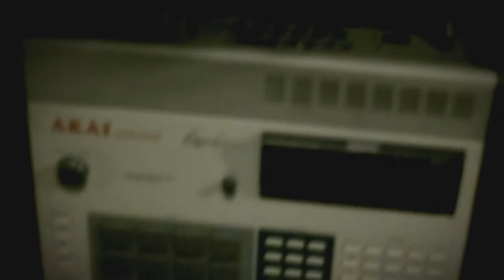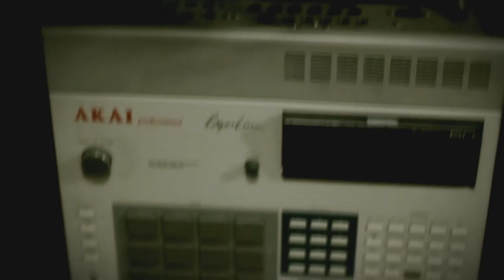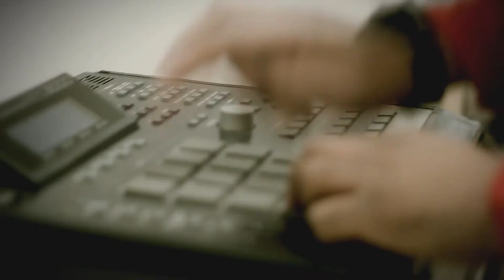KENAUTIS SMITH & BLACKSPADE - THE CLOSING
From their upcoming album "Motivational Tool"
Instores Oct. 15th